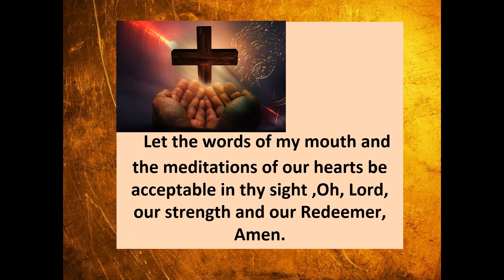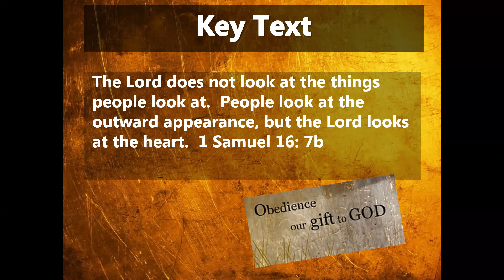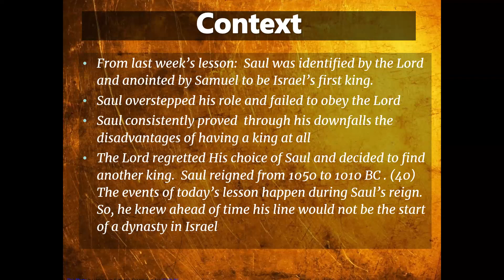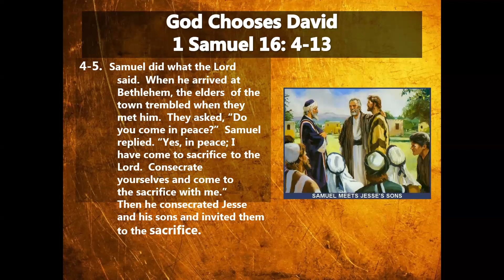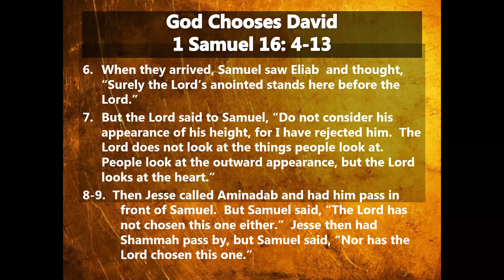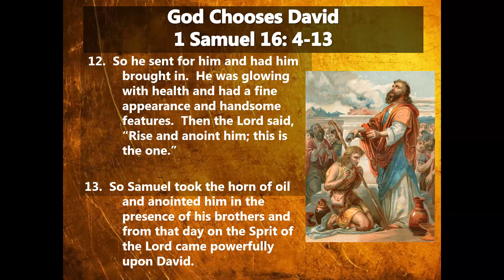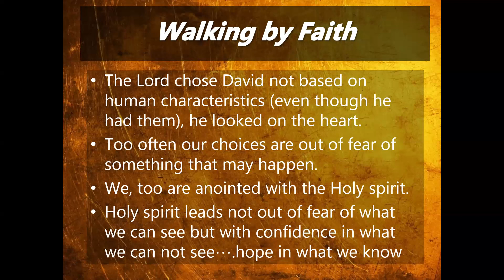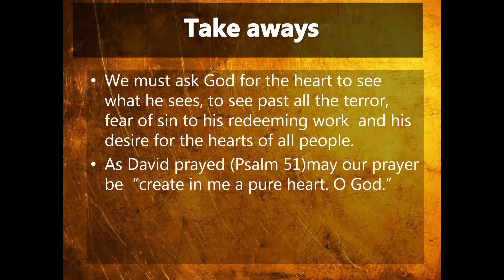October 30 Sunday School David Anointed as King 1 Sam 16